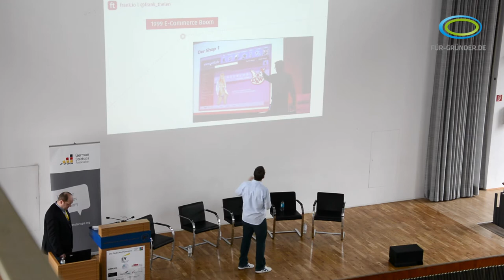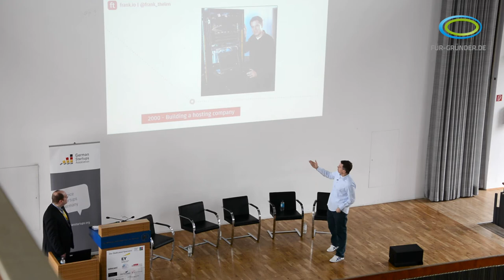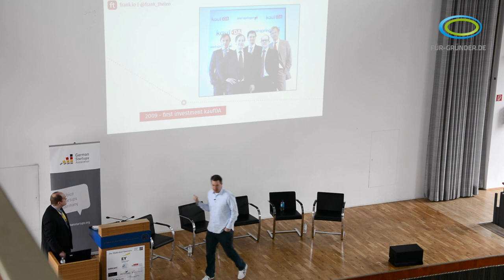Frank Thelen beim SCB15 Part 1/3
Keynote von Frank Thelen auf Englisch (1/3): "20 years of Starting, Failing and Succeeding" beim Startup Camp Berlin 2015